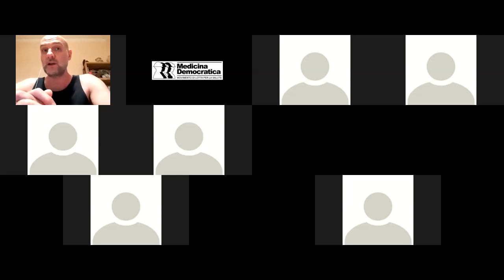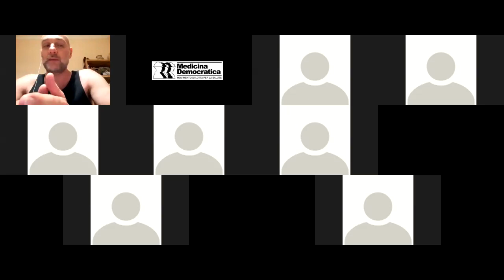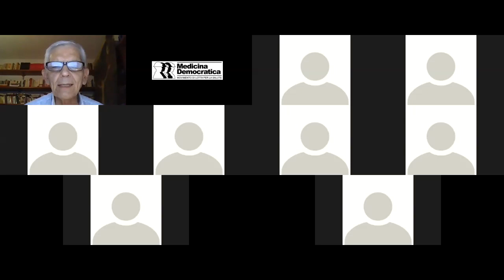Riunione gruppo territoriale lodigiano 28 luglio 2020